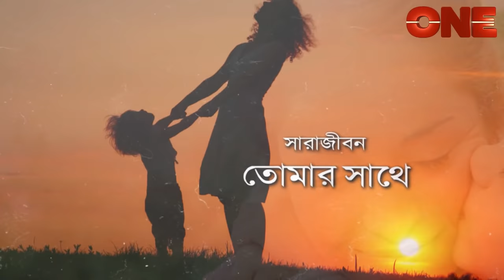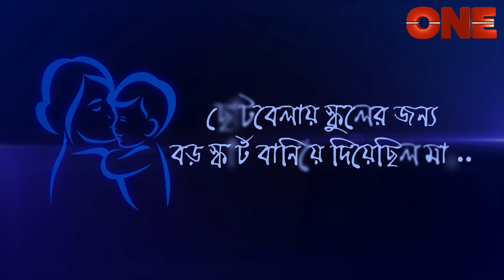Amar Maa With Sohini Sengupta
‘Amar Maa’ is a unique programme where celebrities share their relationship with their mother. 'Amar Maa' is aired every Saturday @ 7.30 pm on ONE.
Sohini Sengupta is an Indian film and theatre actress. Daughter of actor Rudraprasad Sengupta and Swatilekha Sengupta, who are also active in theatre, Sohini is one of the leading actors of the Bengali theatre group Nandikar.